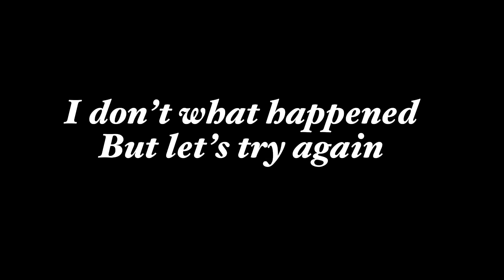MY LAST GAME!!| IN SEASON 14|PUBG MOBILE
this is my video I made it

sub my teammates channel koin gaming's

mobile:iphone 7plus
recorder:iOS recorder
app editor: kinemaster